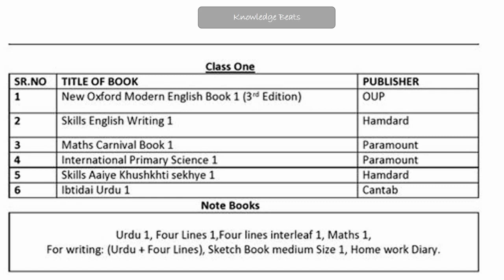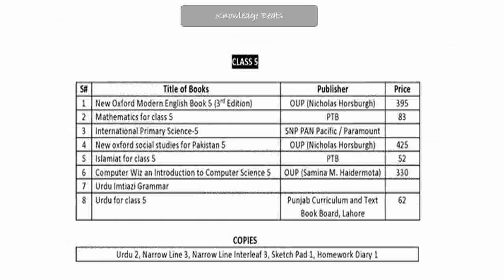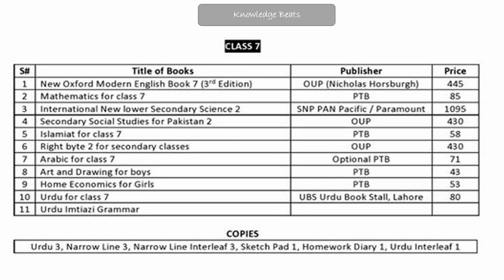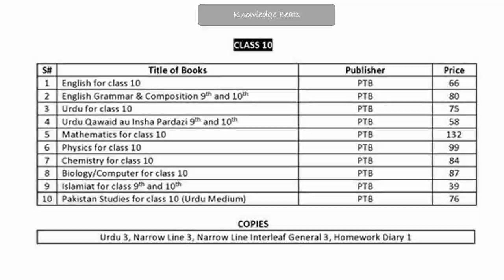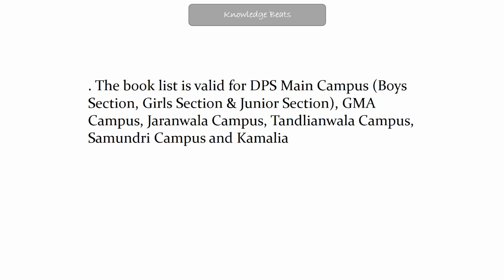Book list (2020-2021) for Divisional Public School & college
prep to 10